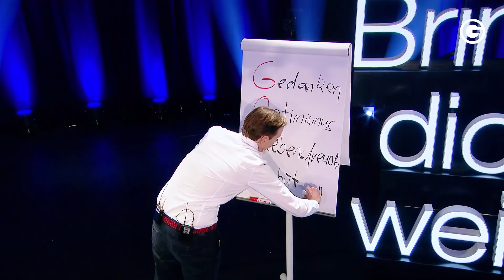Optimistisch sein: Inneren Miesepeter entdecken & negative Gedanken loswerden // Marco Jürgens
Lerne jetzt, deine innere Stimme zu beeinflussen und den nörgelnden Miesepeter in dir ein für alle Mal zum Schweigen zu bringen! Marco Jürgens verrät in seiner Keynote, wie du das Gesetz der Anziehung richtig nutzen und negative Gedanken loswerden kannst. Du möchtest mehr übers Motivieren lernen, willst dir selbst endlich genug sein und Positives magnetisch anziehen? Dann klicke jetzt auf Play!

💬 Erhalte im kostenlosen Webinar einen exklusiven Einblick in die Methoden, Tools und Strategien, die einen erfolgreichen Coach ausmachen.

Marco Jürgens ist Keynote Speaker für Motivation und Persönlichkeitsentwicklung. Im brandneuen Video verrät er, wie du das Gesetz der Anziehung richtig nutzen kannst, um innere und äußere Miesepeter auszuschalten. Denn mal ehrlich, gute Stimmung macht doch viel mehr Spaß als schlechte Laune, stimmt’s?

Deshalb verrät der Experte, wie du mit Gedanken das Richtige anziehen und einen Glücksmoment nach dem nächsten erleben kannst. Bist du bereit, so richtig optimistisch zu werden, dir selbst und anderen ein Lächeln zu schenken und in jeder Situation das Positive zu sehen? Dann erfahre jetzt im Video, wie du dich motivieren und negative Gedanken loswerden kannst!

In seiner Keynote erklärt Marco Jürgens außerdem: „Wenn du das Gefühl hast, dass du nicht mehr kannst, dann hast du erst 40 Prozent deiner Kraft verbraucht!“ Also, da geht noch mehr - mach dich bereit, ein Leben in Fülle zu führen! Dafür musst du lediglich lernen, deine innere Stimme zu reflektieren und die Macht der Gedanken zu kontrollieren und bewusst zu nutzen. Wie’s geht und was hinter der erfüllenden GOLD-Formel steckt, verrät Marco Jürgens im Video. Wir wünschen dir viel Spaß!